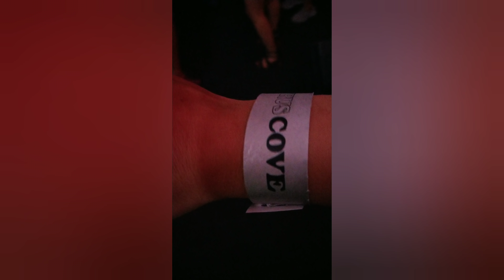La cara que mas me gusta de Darwin Australia, Las calles, la fiesta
Un dia mas en darwin , les mostrare las calles, la ciudad y la rumba de darwin. Una de las caras que mas me gustan, pues tengo que decirlo una de las mejores fiestas en Australia, la encontraras en darwin.

Temas a trabajar
trabajo en darwin
fiesta darwin
dama darwin
estudiar en darwin
mejorar ingles australia
oportunidades darwin australia

Bienvenidos  a la Casa de Charlie
Y como decimos en Colombia, MI CASA ES TU CASA

Si tienes preguntas acerca de Vivir en Australia o Trabajar en Australia o Estudiar en Australia

Estos videos son referentes a mi experiencia de vida donde por alrededor de una decada he vivido en este maravilloso pais.  Recuerda cada persona tenemos experiencias diferentes, ven a Australia y conoce un poco de este Pais y disfruta de estas experiencias.

Soy Charlie Castro Un colombiano mas en Australia, por casi una decada. He vivido en Perth, Adelaide, Hobart, Darwin y viajado por todo Australia, cualquier pregunta que tengan con gusto.
Preguntas frente a vivir en australia, trabajar en australia o estudiar en australia, ingles en Australia o porque no de las noticias de las opciones de residencia en Australia me cuentan, abrazos.
Recuerde que esta es informacion general de experiencias personales, conocidos y noticias referente a Australia, si buscan realizar un proceso migratorio, no se olviden y busquen un agente migratorio certificado MARA.
Si quieren venir a estudiar en Australia ingles o alguna vocacional o profesion, envienme un mensaje con tus preguntas y hablamos de ello.